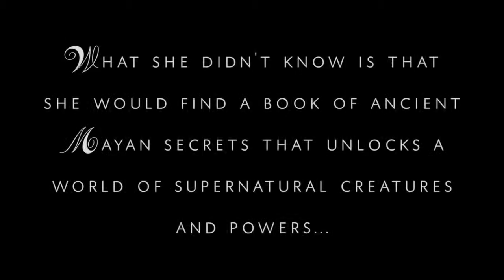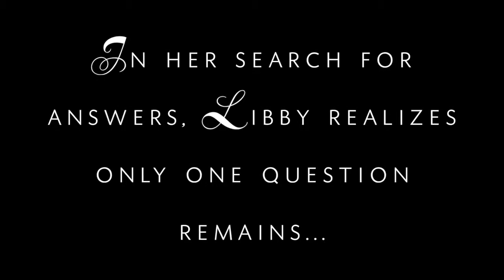Written In Blood Wattpad Trailer